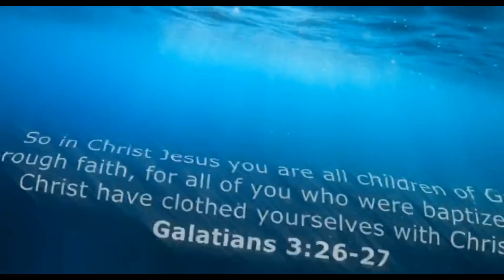MFDC United Water Baptism | One faith, one baptism | Christ is Enough by Worship Initiative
All glory to God for his name belongs to those who believes and the salvation is for everyone who accept Him.

MFDC United Water Baptist last March 30, 2024, Saturday at 6:00 in the morning.